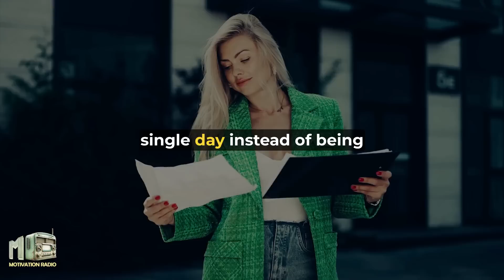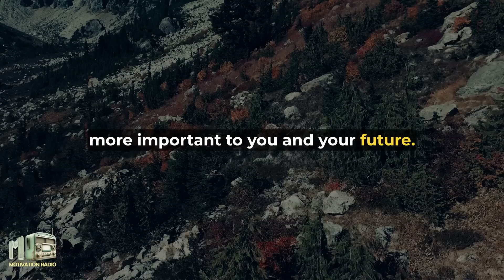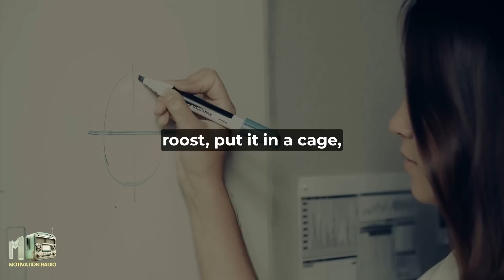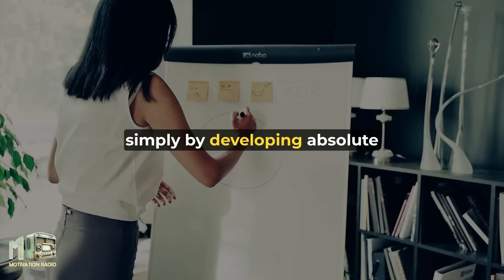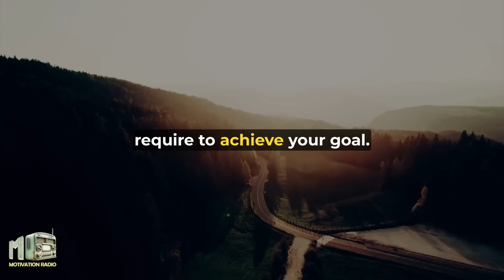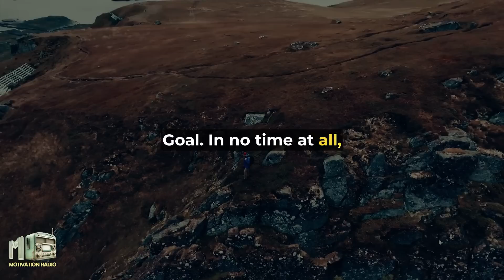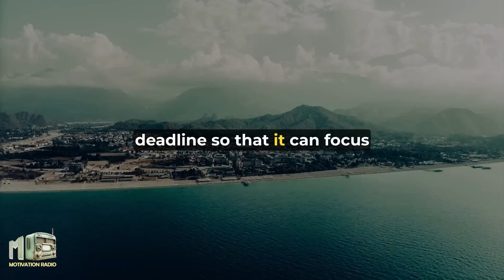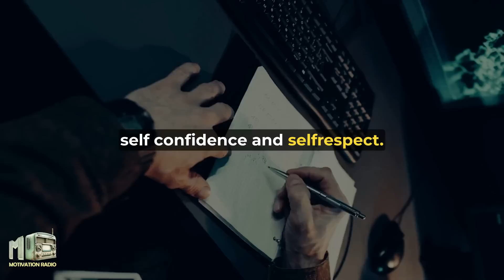NEVER BE BROKE AGAIN | Eye-Opening Speech Will Leave You Speechless | Motivational Radio 2023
Welcome to an insightful journey into the world of goal setting and personal development, inspired by the sage advice of Brian Tracy. In this video, we've distilled powerful strategies and insights from him to help you not only set specific goals but also turn them into reality in your daily life. Together, we'll explore the process of effective goal setting, how to prioritize and plan to achieve them. You'll discover how to overcome challenges and create significant changes in your life and career. If you're seeking ways to grow personally, set clear goals, and achieve success, this video is tailor-made for you. Join us in embarking on a journey to turn dreams into reality and create a life you've always aspired to.